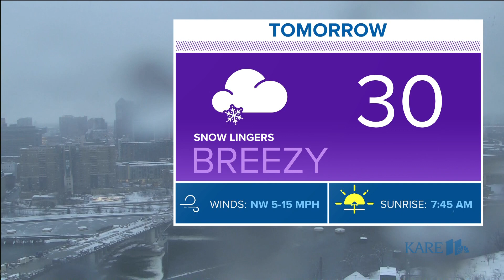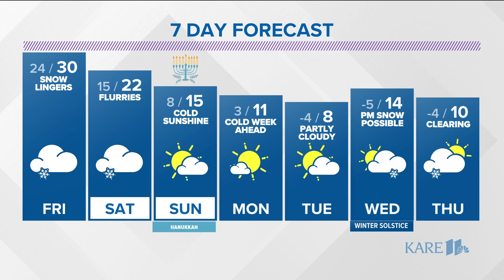WEATHER: Snow showers linger through Friday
Light accumulations expected with colder air moving in and sun returning on Sunday.